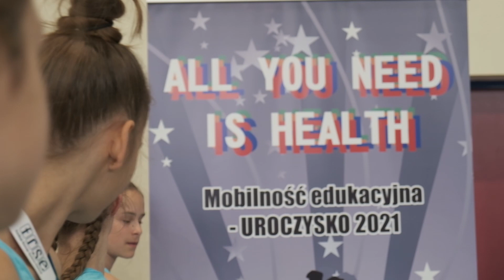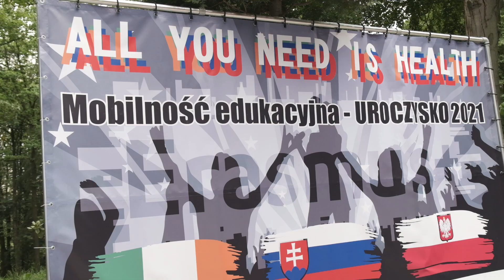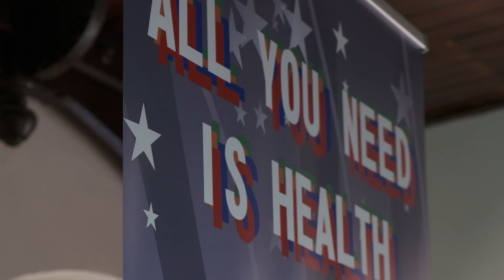erasmus + wideo Mega Dance sportujsnami Empire 2021 All you need is health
ERASMUS + 2021  „All you need is health“